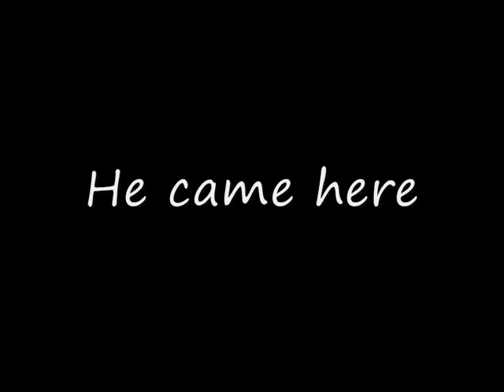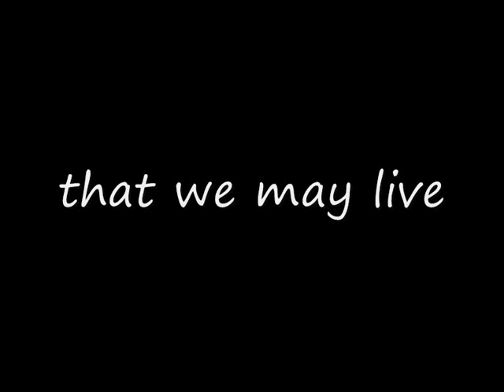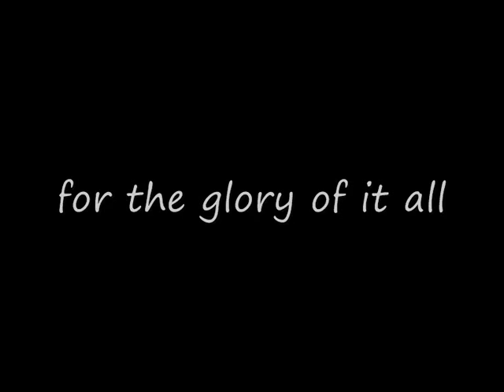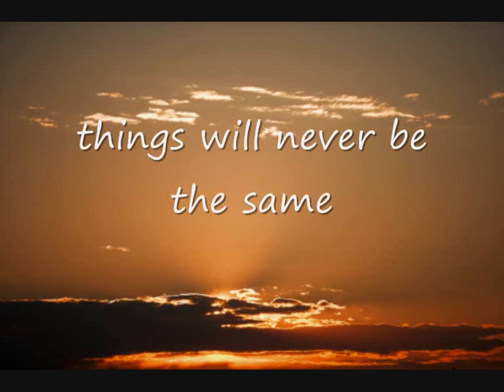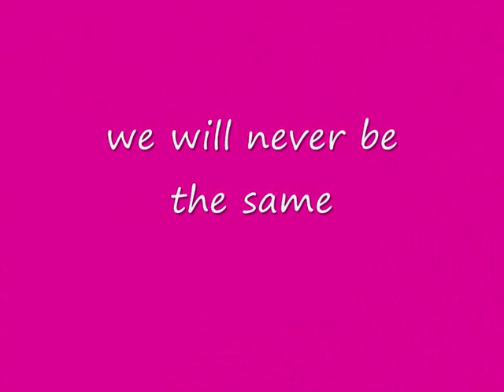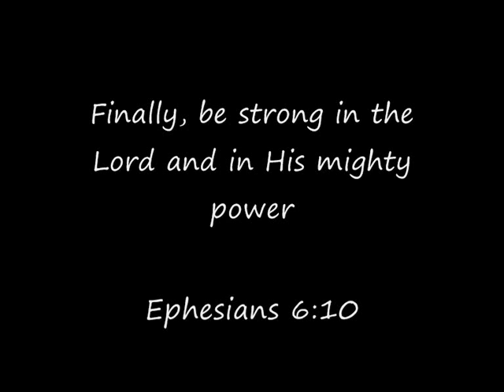The Glory Of It All - David Crowder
Reflective video for the very awesome song The Glory Of It All by David Crowder.